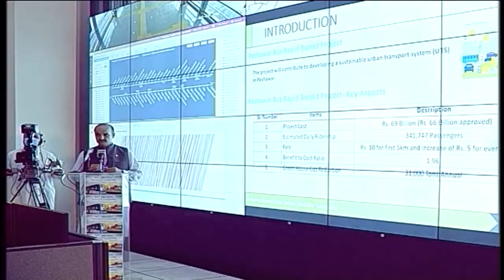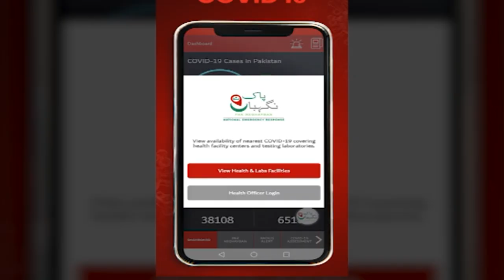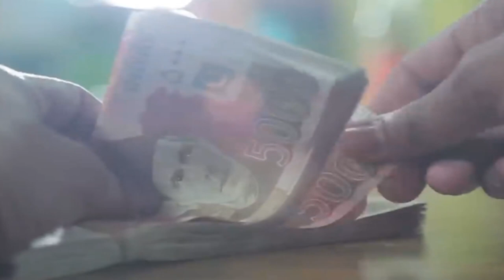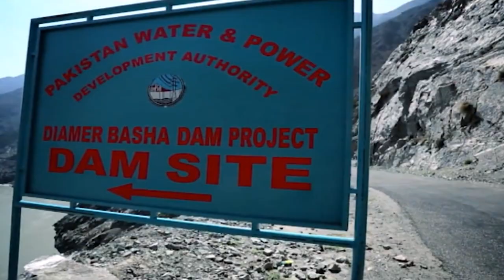PTI Performance, Initiatives And Projects Over 2 Years In Government | PTI Official | 18 Aug 20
PTI Performance, Initiatives And Projects Over 2 Years In Government (18.08.20)